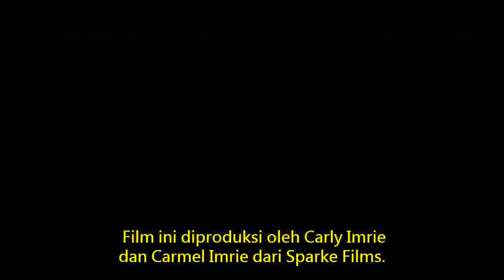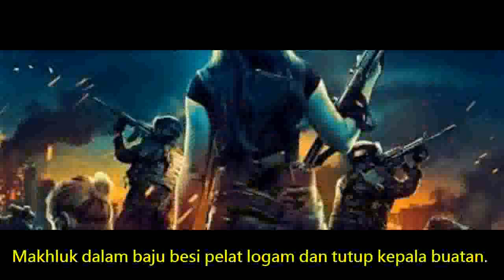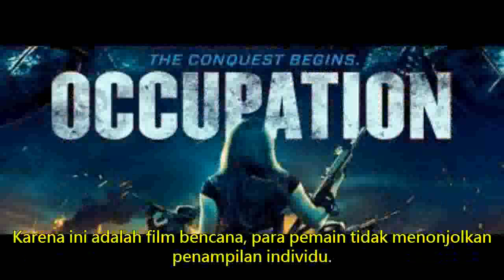Occupation : Kelompok Petani Australia Mengahadapi Serangan Alien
Occupation adalah film aksi fiksi ilmiah berasal dari Australia. Disutradarai dan ditulis oleh Luke Sparke, dengan dialog tambahan oleh Felix Williamson. Film ini diproduksi oleh Carly Imrie dan Carmel Imrie dari Sparke Films. Pada bulan Februari 2018, Saban Entertainment memperoleh hak atas film di wilayah Amerika Utara. Sementara itu  Pinnacle Film bertanggung jawab atas rilis film di Australia dan Selandia Baru.

Jika alien memutuskan untuk menyerang Bumi di suatu tempat di Australia timur daripada AS pada tahun 1996, hasilnya mungkin seperti yang ditampilkan Occupation tetapi tidak seperti Independence Day. Kurangnya kekuatan bintang blockbuster  atau efek berlebihan yang luar biasa, film kedua penulis-sutradara Luke Sparke berkisah tentang sekelompok penduduk pedesaan yang berani yang berusaha untuk mengusir serangan makhluk dari dunia lain.